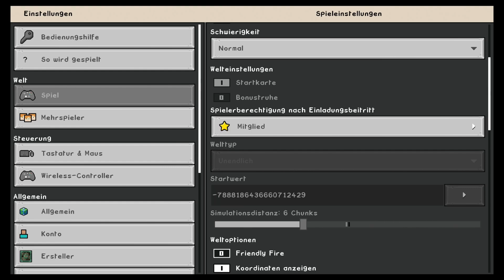Minecraft Survival #59 Das Bauen geht weiter auf der PS5 Version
Der Tunnel für den Transporttube idt fertig.